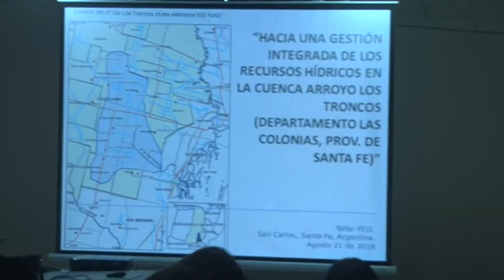Reunión de CODETEA - Norberto Gariglio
Buscan soluciones para problemas hídricos del Dpto. Las Colonias